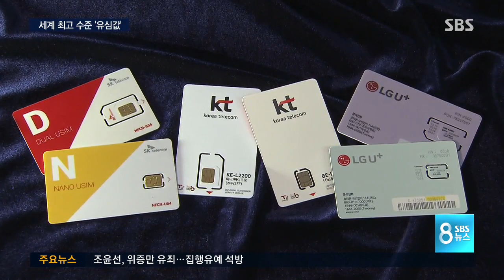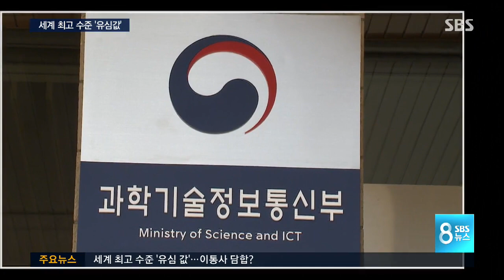세계 최고 수준 '유심값'…소비자만 '봉' / SBS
휴대전화를 처음 개통할 때는 이렇게 손톱만 한 크기의 유심칩이 필요합니다. 통신사에서 휴대전화를 인식할 수 있게 해주는 일종의 신분증 역할을 하는 건데, 다른 나라에서는 이 유심칩을 1천 원대에 팔거나 심지어 공짜인 나라도 있습니다. 하지만 국내에서는 8천8백 원씩 내야 하지요. 세계 최고 수준으로 비싼 데다 이동 통신 3사 모두 같은 가격을 받고 있어서 담합 아니냐는 지적도 있습니다.

김수형 기자가 보도합니다.